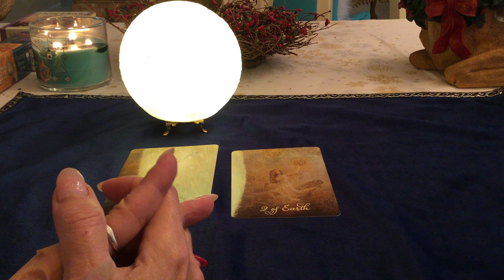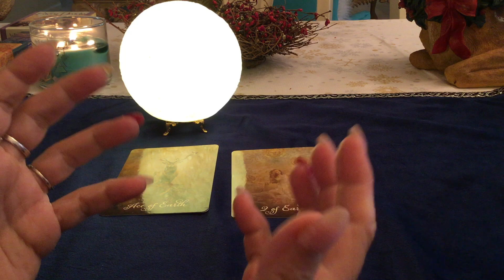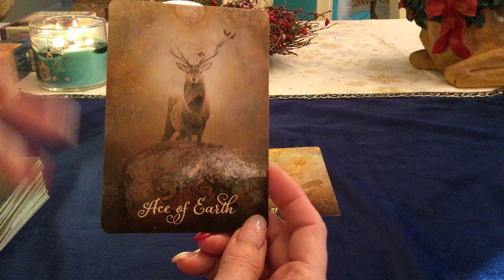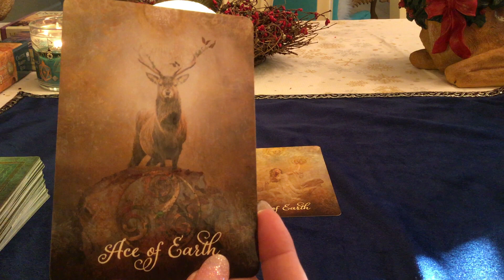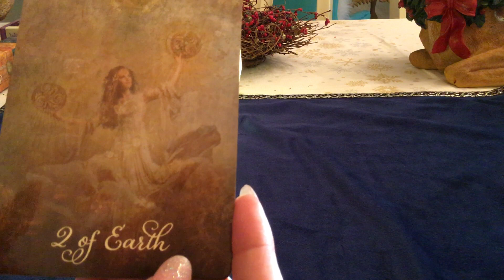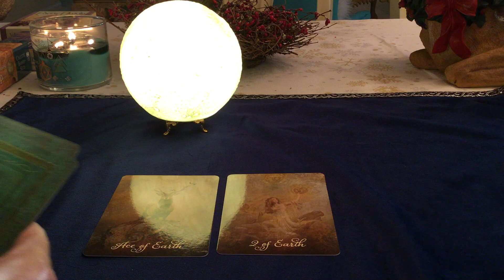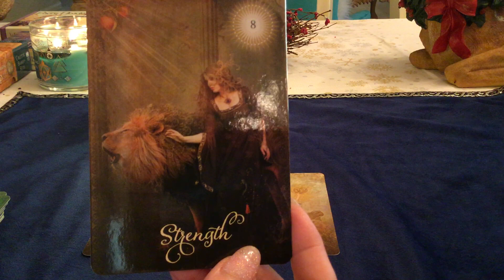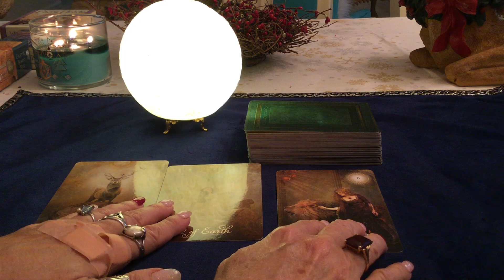Full Moon ♋️Cancer 0° December 22, 2018 with Enchantress Tarot🔮